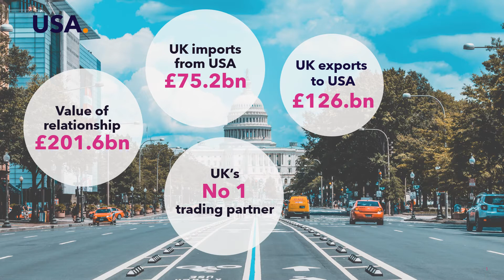Trade Tuesday - UK and US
With the UK Trade Secretary on her first official visit to the USA to discuss the UK's approach to transatlantic trade, we looked at the latest research from DIT on the trade relationship between the UK and its largest trade partner for TradeTuesday